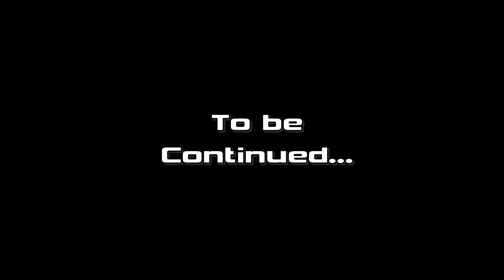Down in the dirt! (Grounded Full Release part 1)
Grounded Full Release